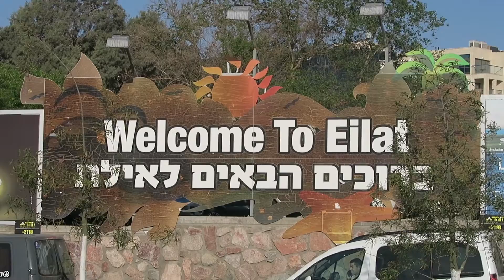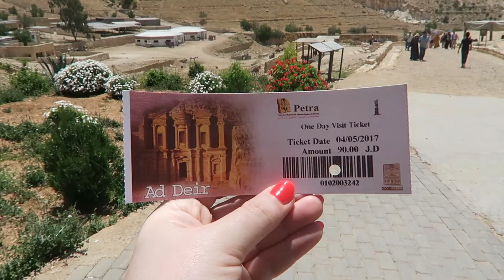PETRA VLOG (IZRAEL VLOG #2)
Jak bardzo cieszyłam się, że akurat Jordania okazała się 40 odwiedzonym przeze mnie krajem. Petrę chciałam odwiedzić odkąd jako dziecko widziałam Indianę Jones’a ☺ To jedno z tych miejsc, które widnieje na wielu bucket listach, a u mnie nie było inaczej. Powiem jedno – odwiedzie Petrę trzeba i naprawdę warto! Zapraszam na podróż do Jordanii!